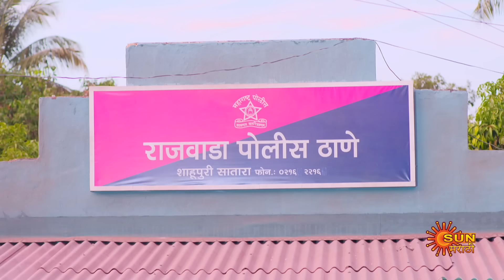Constable Manju - Full Episode |03 Sep 2024 | Full Ep FREE on SUN NXT | Sun Marathi